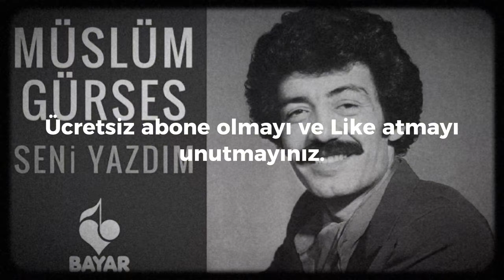Müslüm Gürses Seni yazdım müziksiz hali şarkı sözleri (çıplak ses)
Şarkı sözleri👇🏻
Solmadan gel artık aşkımın gülü
Olsa da konuşsa kalbimin dili
Küçücük dünyamda bir bilsem seni
Görünmez yazıyla yazdım kalbime

Böyle bir aşk görülmemiş dünyada
Ne geçmişte ne de bundan sonra da
Arasalar bulamazlar rüyada
Göremezler seni yazdım kalbime

Nasıl sevgiliymiş görün de bakın
Sevgilim seninle buluşmam yakın
Unuttum desem de inanma sakın
Anılarla yazdım seni kalbime